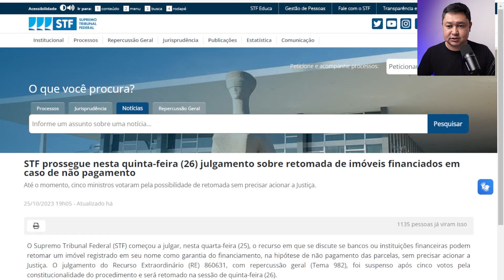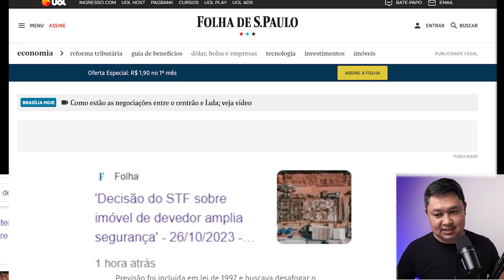SERÁ ESSE O FIM DOS LEILÕES DE IMÓVEIS? STF e o fim dos leilões de imóveis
Garanta sua vaga na lista de espera do curso Dominando Imóveis Caixa 2.0 e descubra como investir em imóveis de leilão com segurança e desconto

É possível retomar um imóvel sem ação judicial? O STF julgou o tema e isso vai impactar diretamente o mundo dos leilões de imóveis.

Assista até o final, entenda a decisão e o que muda com ela.